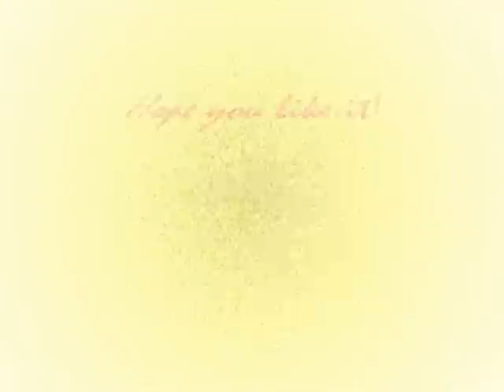YouTube Poop SpongeBob SquarePants (In Danish)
My First YouTube Poop please do comment ^^